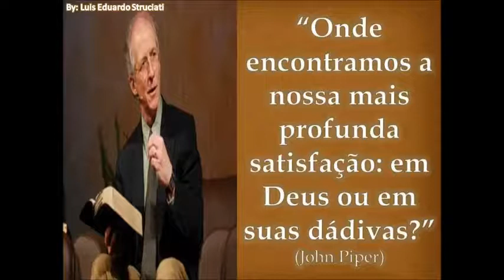O silencio de Adao PREGAÇÃO COMPLETA GELSON MAGALHAES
Acesse o blog e confira estudos bíblicos e pregações bíblicas para edificação da sua fé TEMOS GRUPOS DE AULAS DE TEOLOGIA TOTALMENTE GRATUITAS NO WHATZAP, SE VOCÊ DESEJA APRENDER E PARTICIPAR SOLICITE SUA ENTRADA POR ESSE LINK DE CAIXA DE MENSAGEM DA NOSSA PAGINA EVANGELHO DO FACEBOOK
VOCÊ QUE PODE AJUDAR-NOS COM A VOSSA COLABORAÇÃO E DOAÇÃO.
Ajude-nos a ter mais eficácia em nosso trabalho. O Portal do Evangelho nasceu com o objetivo de cumprir a ordenança da “Grande Comissão” deixada por nosso Senhor Jesus Cristo. Assim, utilizamos de diversas ferramentas online para alcançar o maior número de pessoas possível.
Temos o blog, pagina no Facebook e canais no Youtube de pregações e estudos bíblicos.
Mas, para que esse trabalho tenha mais eficácia precisamos de sua colaboração. Que Deus te abençoe.
Para doar você pode utilizar o método de doação abaixo.
A conta esta no nome da minha esposa e é conta poupança.
Nome: Lucilene de F C Diamante
SÓ AJUDE SE O PAI TOCAR EM SEU CORAÇÃO, DEUS ABENÇOE.
NOSSO GRUPO OFICIAL DA PAGINA E DOS CANAIS DO YOUTUBE TAMBÉM É ESSE SE VOCÊ DESEJAR PARTICIPAR